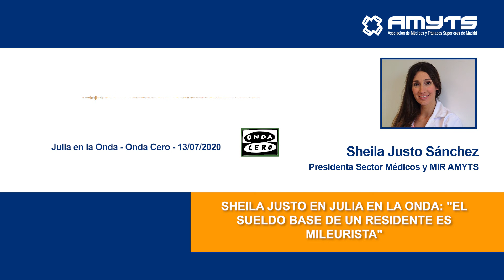Sheila Justo en Julia en la Onda: "El sueldo base de un residente es mileurista"